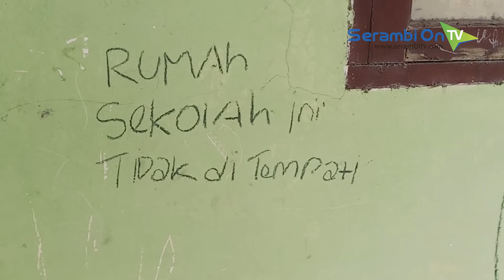Dua Tahun Misteri Kebakaran SD Perkebunan Sungai Iyu di Aceh Tamiang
SERAMBITV.COM, KUALA SIMPANG – Sekolah Dasar Perkebunan Sungai Iyu, Aceh Tamiang yang terbakar dua tahun lalu, hingga kini masih menjadi misteri.Kebakaran mengakibatkan seluruh ruangan kelas di sekolah swasta itu tak bisa digunakan untuk proses belajar mengajar.Datok Penghulu perkebunan Sungai Iyu, Ramlan mengaku curiga ada indikasi musnahnya sekolah swasta yang dibangun menggunakan DAK 2005 itu sarat kesengajaan.Dia berkesimpulan insiden ini berkaitan dengan peralihan hgu perkebunan sawit dari satu perusahaan ke perusahaan lain.Sementara itu, sebelum terbakar, seluruh murid sudah dipindahkan ke SD Marlempang. Proses pemindahan pun disebut ramlan tragis, karena dilakukan secara paksa dan pada jam belajar.Sebelum terbakar, bangunan sekolah itu sempat difungsikan sebagai gudang limbah bahan berbahaya dan beracun (B3) milik perusahaan sawit.Disisi lain, Ramlan bersama 24 warga lainnya berstatus tersangka atas tuduhan menempati perumahan milik perusahaan perkebunan secara ilegal.